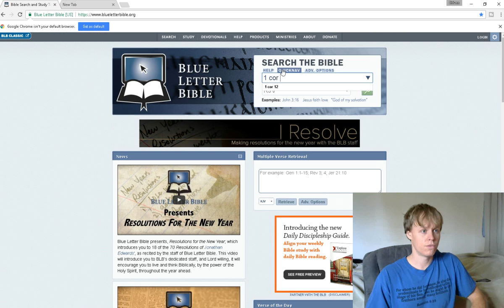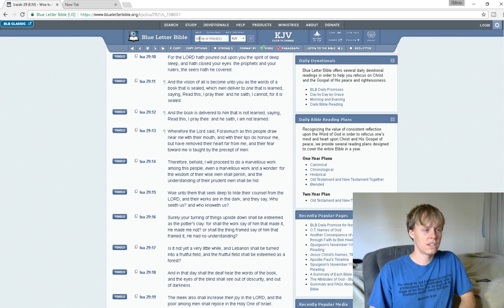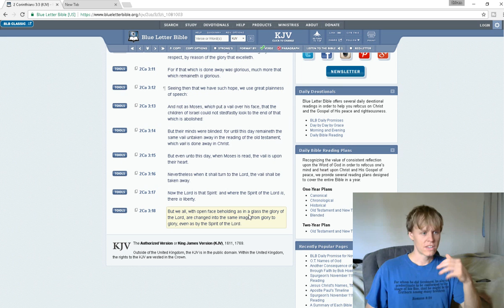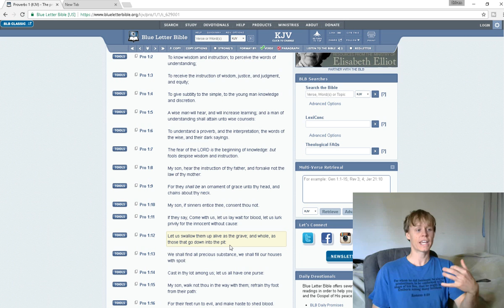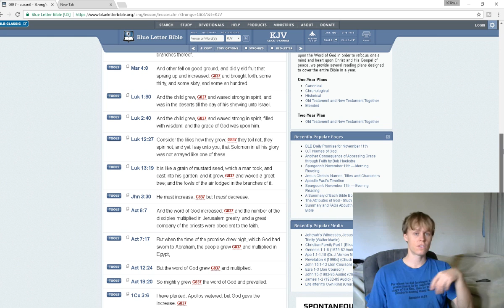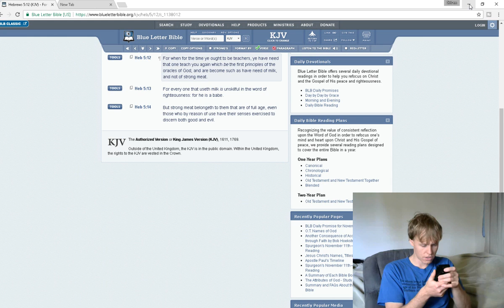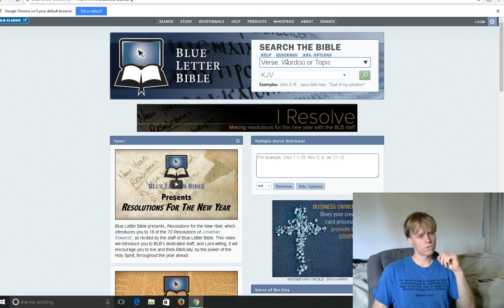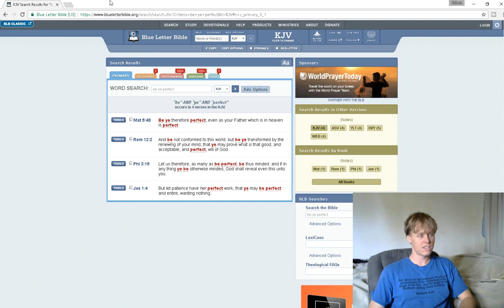Christian Maturity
What does perfect in the Bible mean? Be ye perfect! Christian Maturity